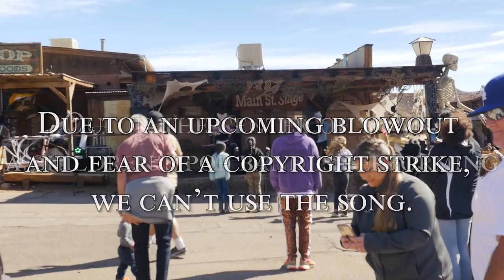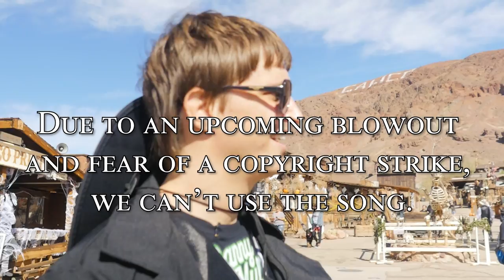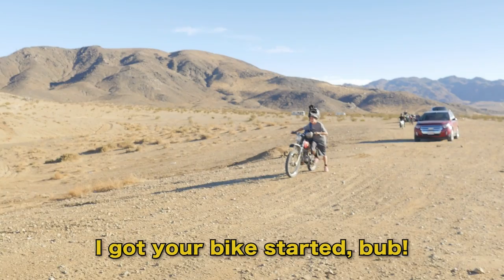Getting Kicked Out of an Old West Town!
Follow Chad!

Follow Mudflap!

My Team:
Filming By ▶